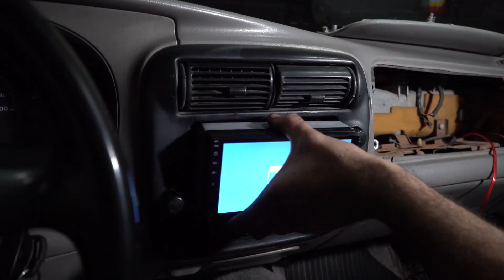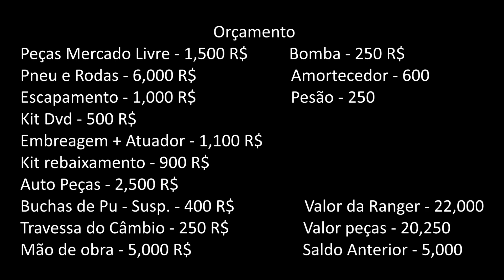A RANGER ESTÁ ME FALINDO E EU POSSO PROVAR ISSO Ep. 7